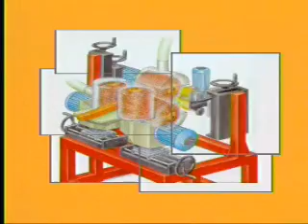QT4 Curved Parts